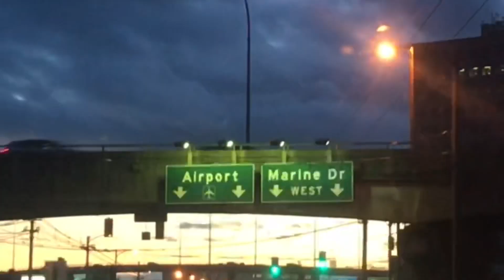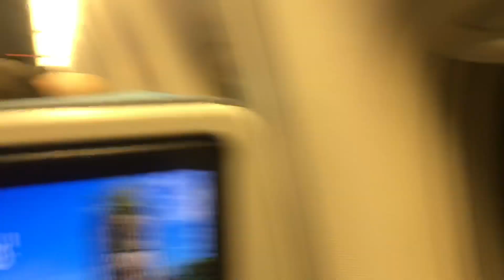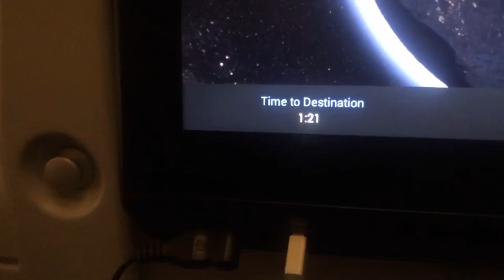PH VLOG 02: GOING BACK TO THE PHILIPPINES 2020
Post Malone - Psycho (SKYHVN Lofi Remix) [by: MSKD Sounds]